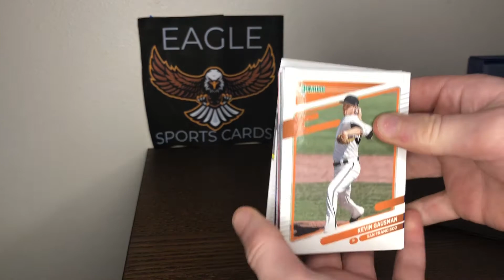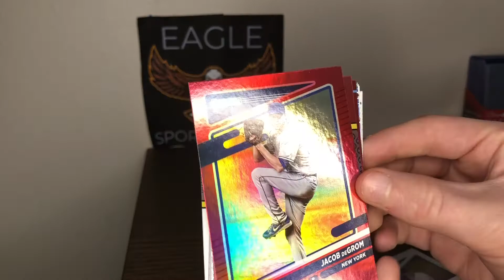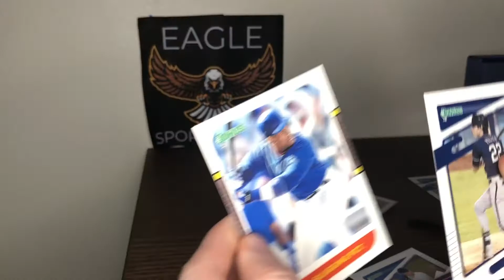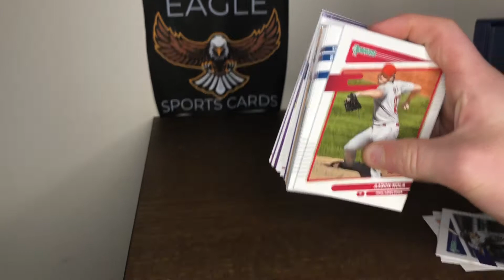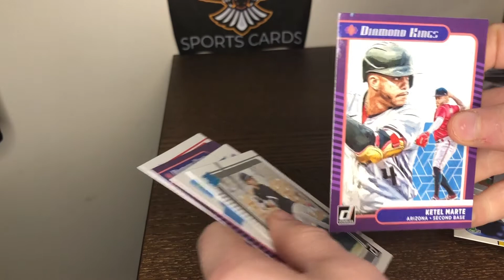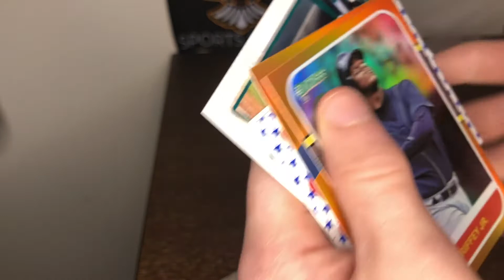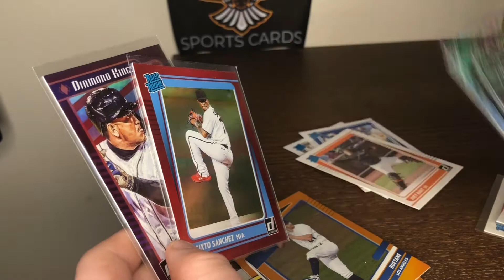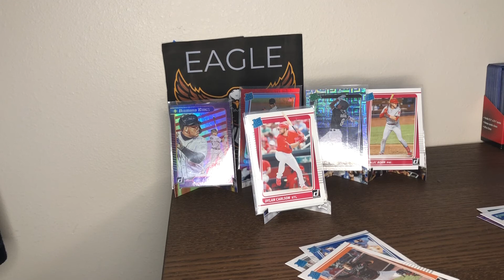Opening a 2021 Donruss Baseball Fat Pack and Hanger Box